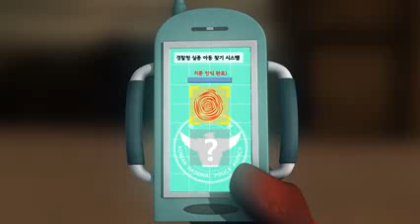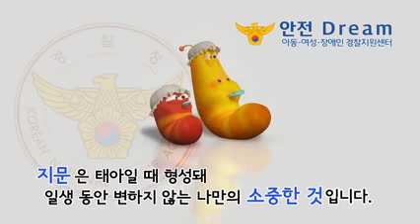Larva 2013 Season 2 Trailer 1 Fingerprints Larva Cartoon HD